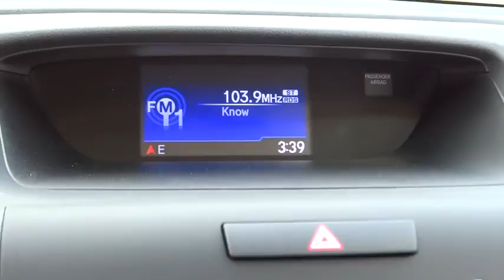2015 Honda CR-V Elmhurst, Oak Park, River Grove, Bellwood, Franklin Park , IL 51966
2015 Honda CR-V